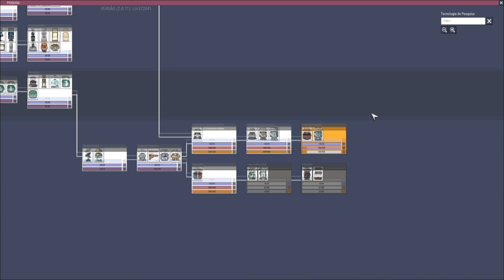Oxygen not Included - Desafio todas conquistas em Oasis EP22